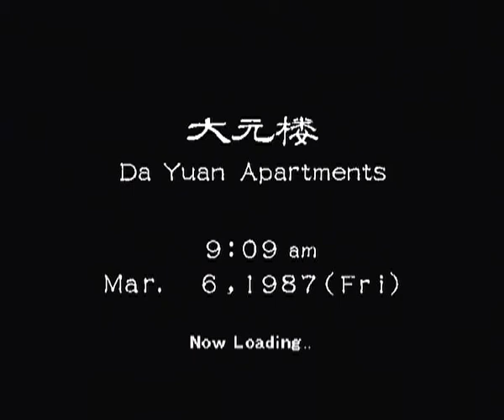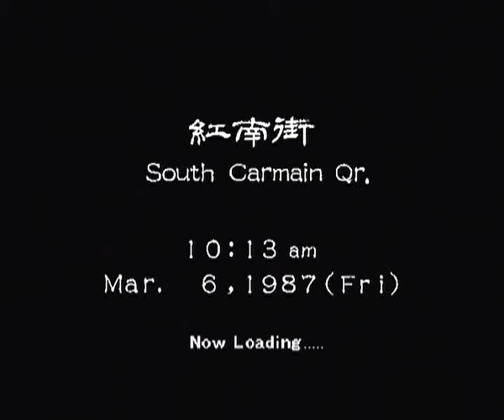Shenmue 2, goodbye Wan Chai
Une scène que je n'avais pas pu montrer précédemment.